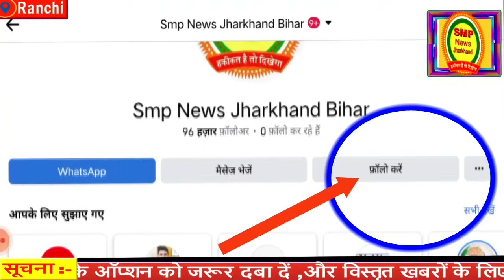विधायक अंबा प्रसाद और पिता योगेंद्र प्रसाद साव ने फिर कुछ ऐसा कह दिया कि बनेगा चर्चा का विषय ?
विधायक अंबा प्रसाद और पिता योगेंद्र प्रसाद साव ने फिर कुछ ऐसा कह दिया कि बनेगा  चर्चा का विषय ? तो वही विधायक अंबा प्रसाद के विवाह पर क्या बोले पिता ?

अति आवश्यक सूचना :- SMP News के दर्शकों के लिए :- प्रिय दर्शकों Smp News टीम के तरफ से यह सख्त निर्देश है कि यदि आपको किसी भी न्यूज़ में व्यक्ति विशेष ,धर्म विशेष, जाति विशेष, पॉलिटिकल पार्टी विशेष, समाज विशेष, से एतराज है तो उस खबर को लेकर आप अपना सुझाव दें, प्रतिक्रिया में गाली गलौज ,अभद्र भाषा का टिप्पणी कृपया ना करें, साथ ही SMP News का कोई मकसद नहीं है अपने वीडियो के माध्यम से ऐसे किसी को आहत करना ,यदि ऐसी कोई त्रुटि हो तो हमारी पूरी टीम आपसे क्षमा मांगती है 🙏🏻

क्योंकि  वैसे लोग जो ऐसा करते हैं कैसे होते हैं ?

(3)तीसरा आपका चरित्र मालूम चल जाता है ,तो ऐसा ना करें ,कहते हैं अपना इज्जत अपने हाथ में है और यदि ऐसा आप करेंगे तो हमारी टीम आपके कमेंट को डिलीट कर देगी ,या आपको ब्लॉक कर देगी | और न्यूज़ बनाते समय आपके वीडियो को डिलीट कर देगी यदि आप अभद्र भाषा का प्रयोग करते हैं तो

इसलिए आप सभी दर्शकों से अपील है कि आप उस खबर पर अपना सुझाव दें अभद्र भाषा का टिप्पणी ना करें, साथ हीं हमारे खबरों में आना है तो मर्यादा को भी बनाए रखें ,क्योंकि हम जानते हैं Smp News के सब्सक्राइबर्स बहुत ही अच्छे विचार के हैं,